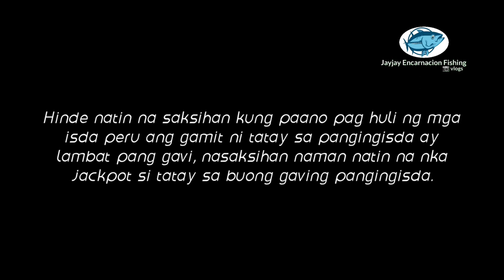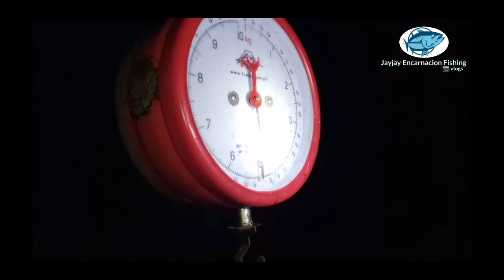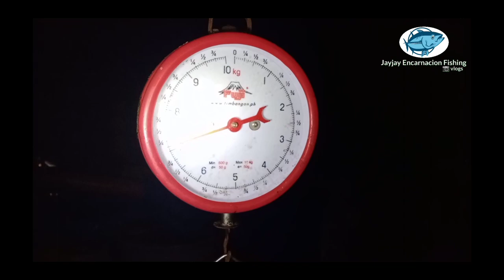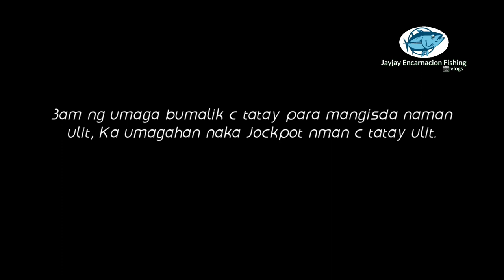Japer sniper idol nka jackpot c tatay . | tiba-tiba | malalag davao del sur | vlog no.4